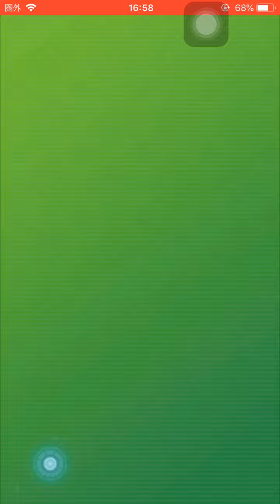天星ランク 無限呪縛 ふぶき姫 使ってみた！必中必殺 MAX8バフ 超すいみん【妖怪三国志 国盗りウォーズ】天星5体も同時利用 里羽リュウタ 正義 二郎神君 楊戩 太子元帥 哪吒 大王桂馬 酒呑童子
『妖怪三国志 国盗りウォーズ』公式放送 4周年記念放送

すごろく
イベント
ボス
将星ヤーメル邪先生
天星ランク 鬼雛 朱夏

ひな祭りキャンペーン

ガシャ
天星ランク
里羽リュウタ 正義
無限呪縛 ふぶき姫

超ガシャチケット

将星王元姫

太陽神
将星闇エンマ
将星ソルカ
将星暗黒神エンマ
将星ぬらりひょん
将星エンマ大王
暴走エンマ
酒呑童子
鬼蜘蛛
月帝ツクヨミ

将星小喬
将星孫堅
将星曹操
将星孫尚香

太陽神
将星闇エンマ
将星ソルカ
将星エンマ大王
暴走エンマ
酒呑童子
鬼蜘蛛
月帝ツクヨミ

将星小喬
将星孫堅
将星曹操
将星孫尚香